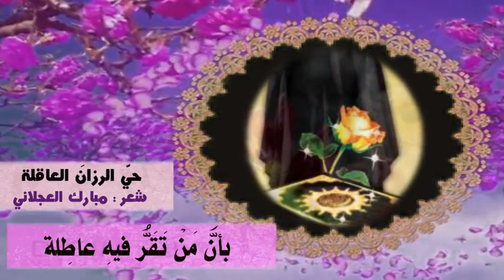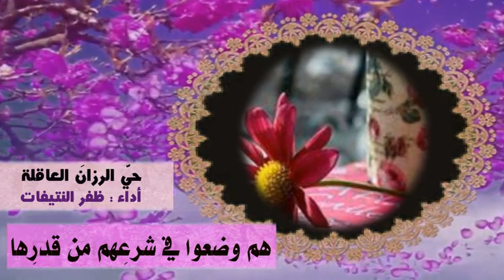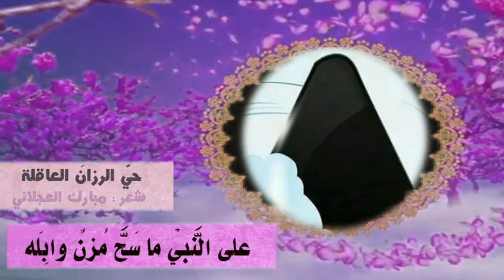" ... حيّ الرزانَ العاقلة ... " شعر : مبارك بن إبراهيم العجلاني | أداء : ظفر النتيفات .